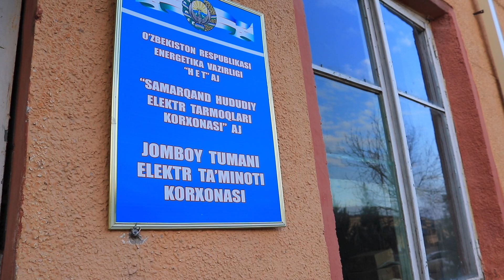Svet nega uchyabdi?|Elektroset boshlig'i nima dedi??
Bu videoda biz Jomboy tuman elektrosetiga borib svet nega o'chayotgani haqida ma'lumot olmoqchi bo'ldik lekin. o'zingiz ko'ring!!

Бу видеода биз Джомбой туман электросетига бориб свет нега учайотгани хакида малумот олмокчи булдик лекин... узингиз куринг!!